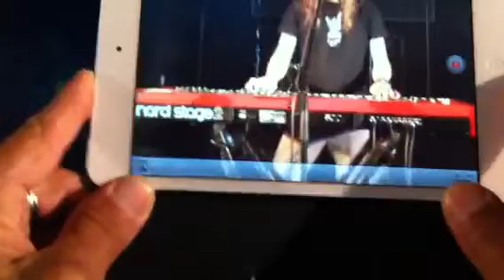שליחי הבלוז-מופע למועדון רוכבי הארלי-Child In Time-קיבוץ הע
גיטרה מובילה-צ׳לי סיגלסקי.
קלידים ושירה-ניב חובב.
גיטרה באס-ערן סנדרי.
תופים- ישראל חדד.
31/5/2013